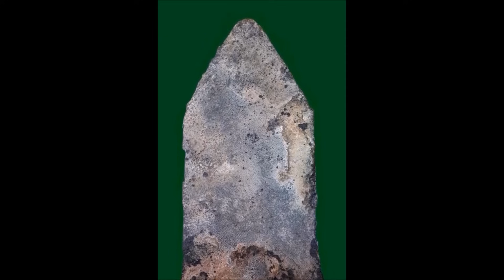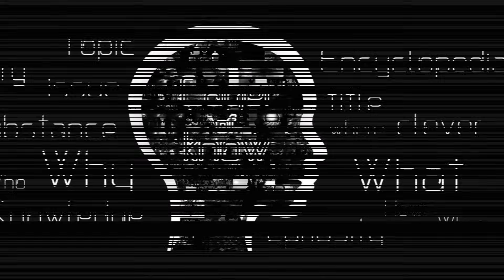10 พระกรุยอดนิยมของประเทศไทย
@EOKTH พระเครื่อง พระกรุ เครื่องราง ของขลัง เครื่องรางของขลัง พระโบราณ พระเก่า พระกรุยอดนิยม พระเครื่องยอดนิยม 10อันดับ top10 สามารถรับชมคลิปอื่นได้ที่ลิ้งค์